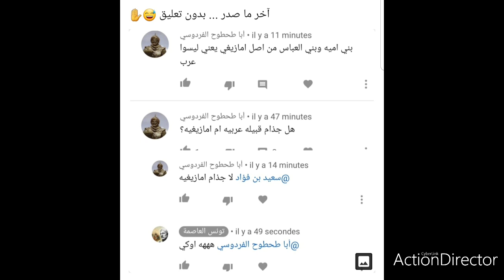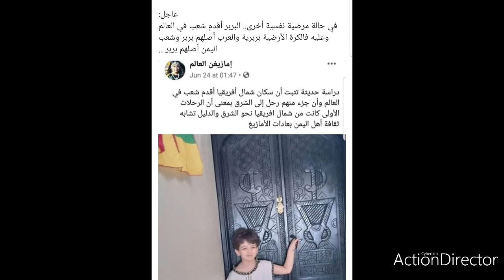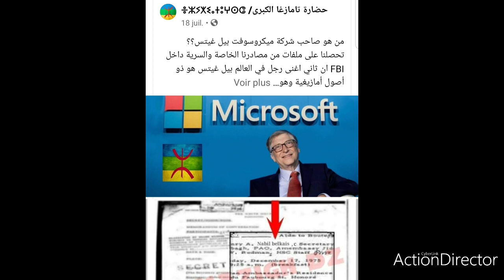أجد وأحدث نتائج المرض التمزيغي المتطرف 😂